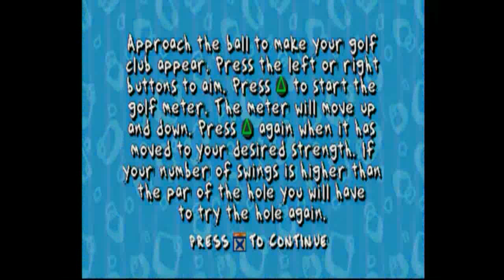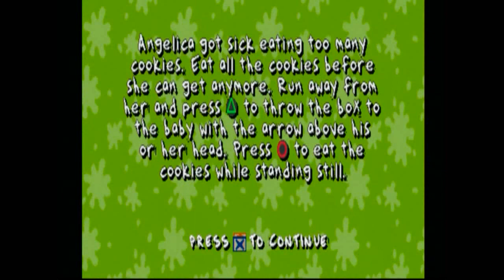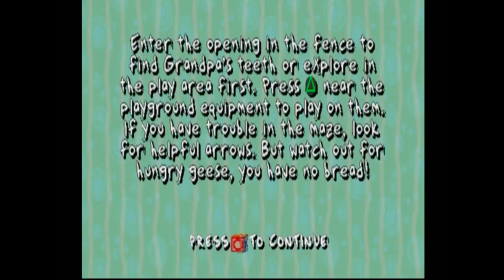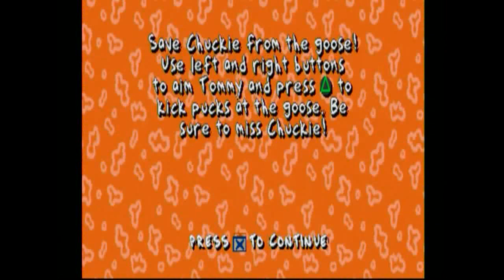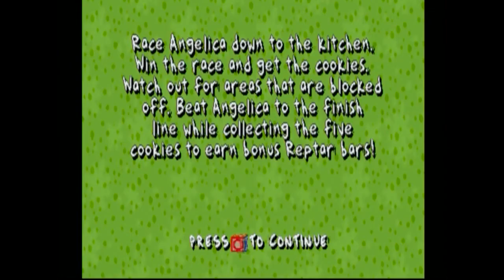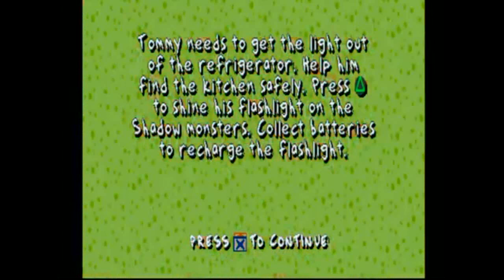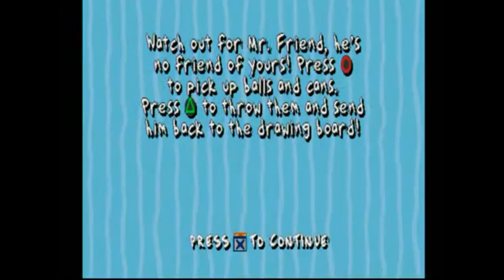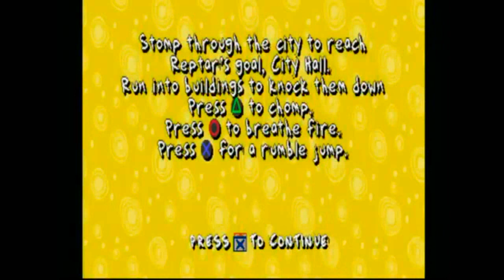Rugrats: Search for Reptar | Longplay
An old favorite from back when we were kids. Didn't beat all of the levels. Just wanted to play through it real quick. Enjoy!